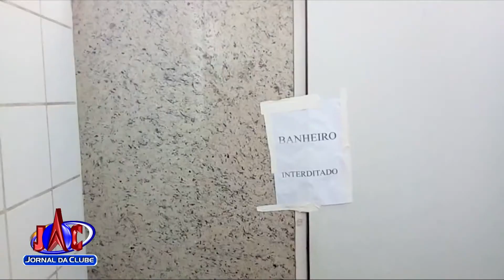Pronto Socorro Central e UPA são alvos de reclamações - Jornal da Clube 2ª Edição (07/03/2018)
Bebedouros e banheiros são as principais reclamações.